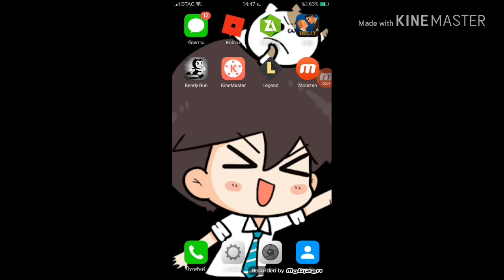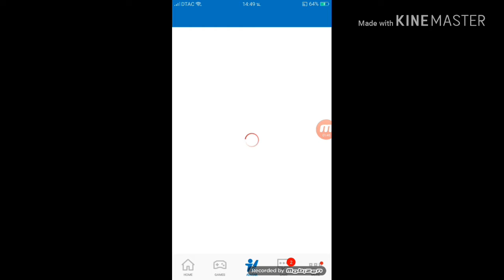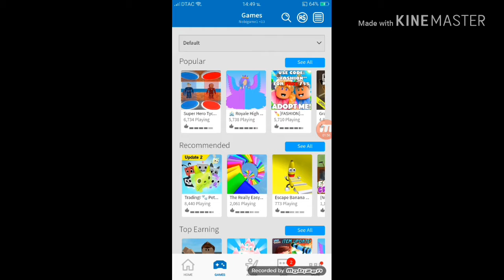26 สิงหาคม ค.ศ. 2018